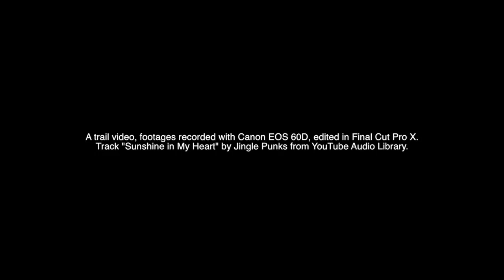Iced Caramel Macchiato with Cold Brewed Coffee